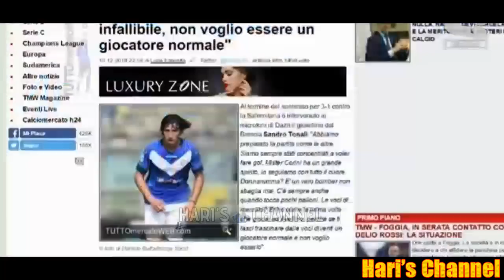CAPUANO: "ICARDI A MADRID PRIMA DI INTER-PSV.." SERAFINI: "MA CHE STATE DICENDO, NON C'ERA.."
Giovanni Capuano e Luca Serafini fra gli ospiti di Michele Criscitiello discutono dell'attuale situazione nerazzurra a poche ore dalla sfida decisiva contro il PSV Eindhoven valida per la qualificazione agli ottavi di finale di Champions League.